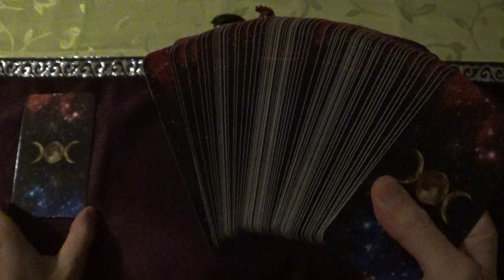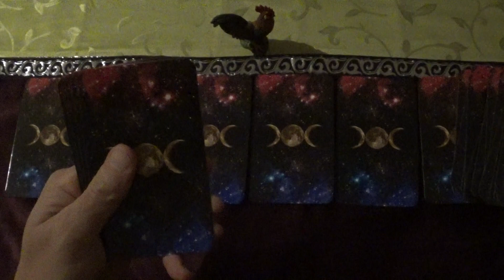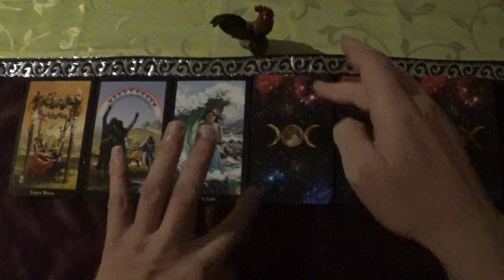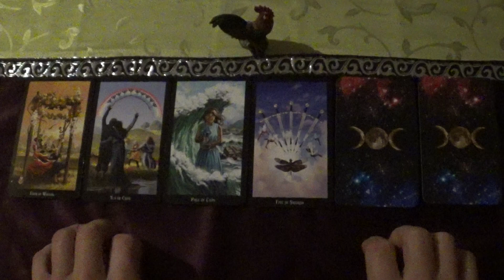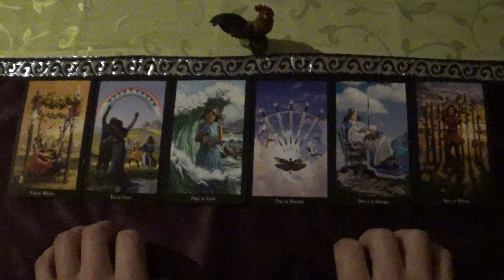Tarot Draw for 18.-31.10.2023 (Witches Tarot, ASMR-style)